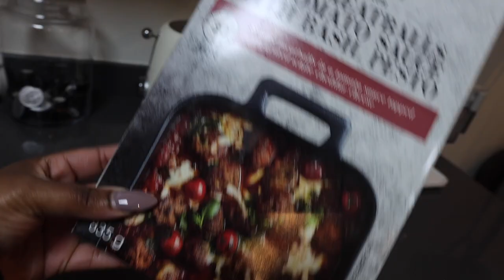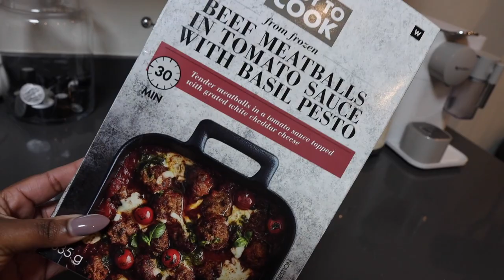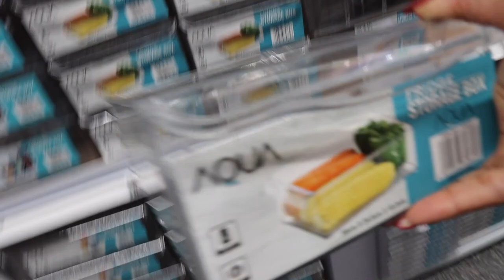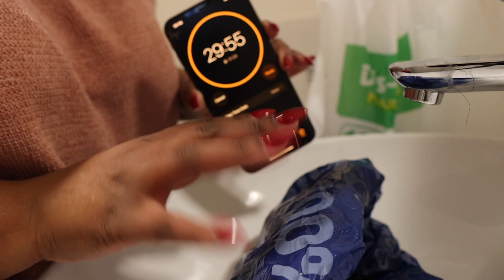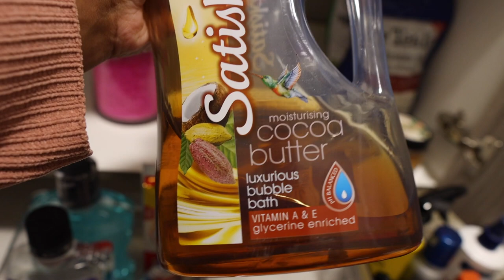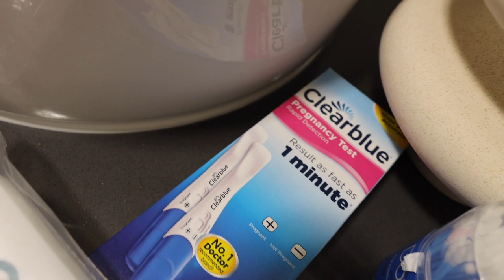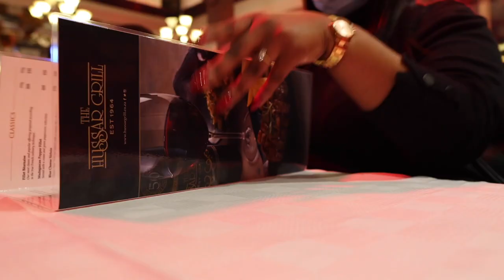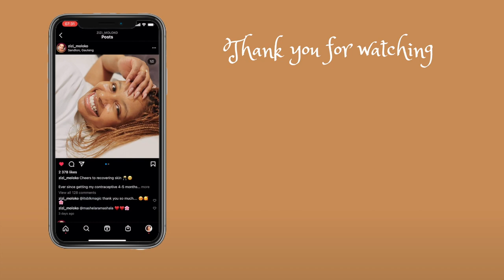Weekend Vlog: Skin Struggles, Bathroom Organising, Getting a Weave, Date Night & Fav Products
Hey lovelies

In this Weekend Vlog I chatted through my skin struggles and some of my fav skincare & haircare products, did some bathroom organising, went to the hair salon to do my first sew-in in over ten years, and hubby and I had a cute date night.

Love, Zizi